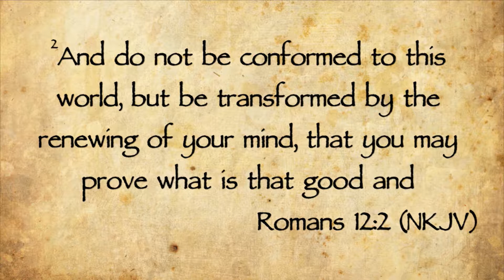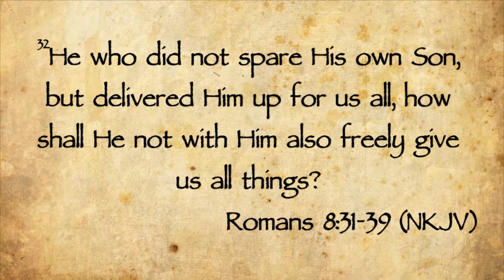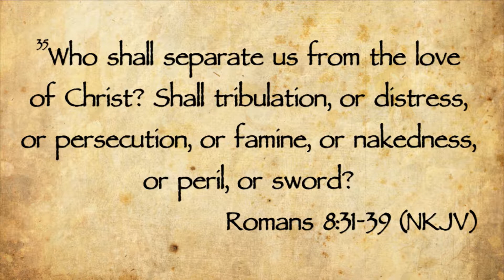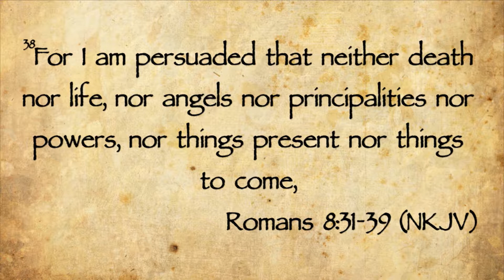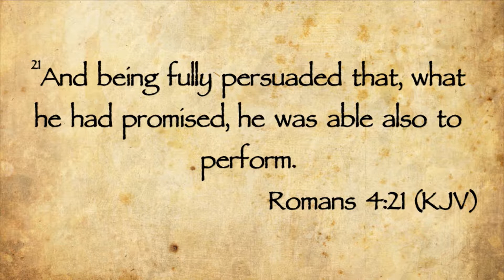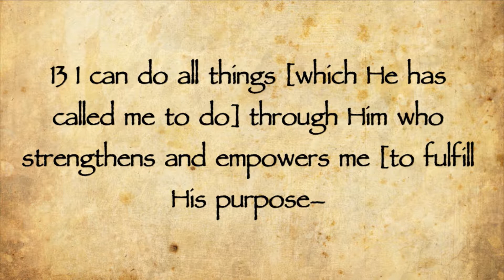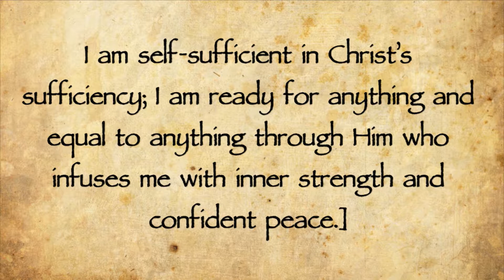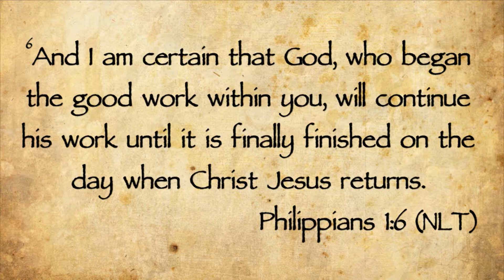Words Matters // The Encouragement Factor - Part 2 (Pastor Skip Henderson)